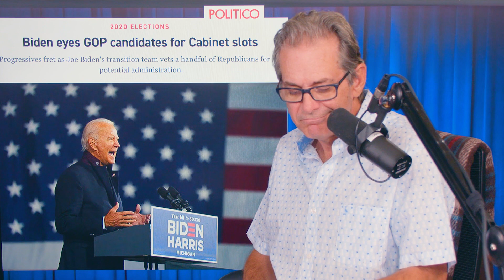Biden's Response To Progressives: GOP Cabinet Choices!